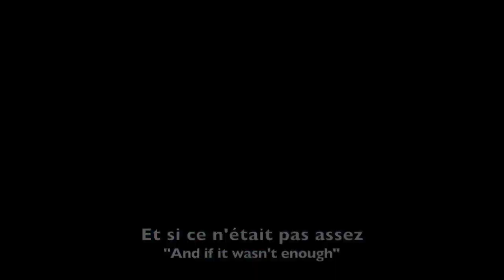Canada Please AC 2013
Canadian National Evening 2013!